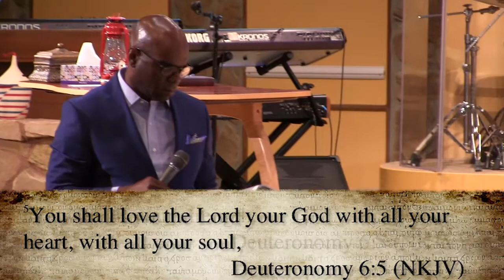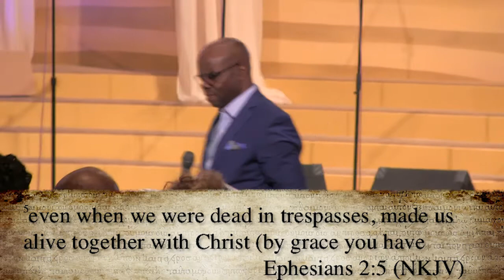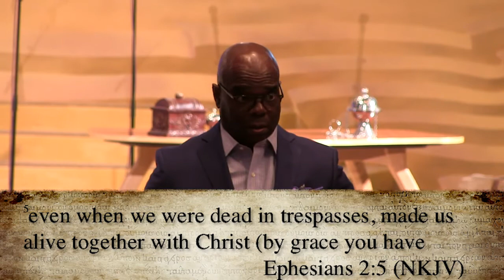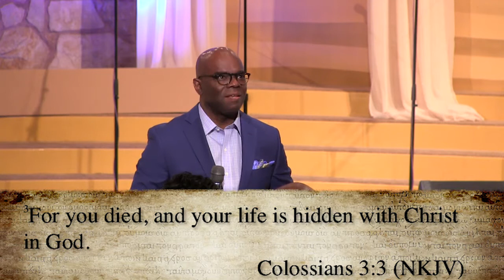How To Walk - Sunday June 4th, 2017